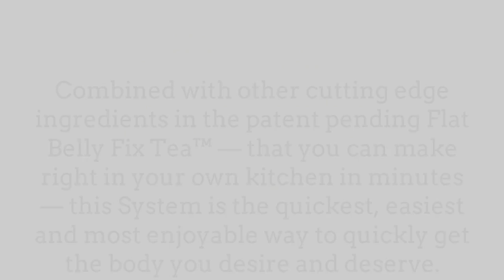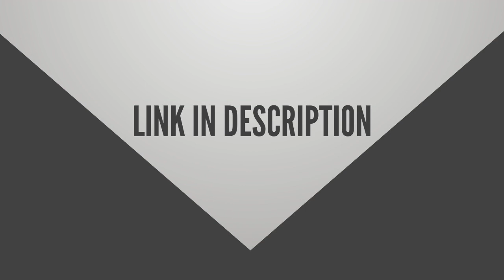Flat Belly Fix Review 2019 -Scam or Working?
This is the only 21-day rapid weight loss system that allows you to easily lose an average of 1 lb a day for 21 days without feeling hungry or deprived. The unique and brand new techniques used in this System are proven SAFE. And they do not cause the rebound weight gain common to all the other rapid weight loss systems that are not backed by the latest science. The Flat Belly Fix System takes advantage of a recent scientific discovery that proves the effective weight loss power of an ancient spice. Combined with other cutting edge ingredients in the patent pending Flat Belly Fix Tea™ — that you can make right in your own kitchen in minutes — this System is the quickest, easiest and most enjoyable way to quickly get the body you desire and deserve.